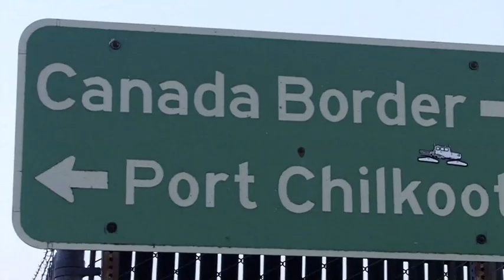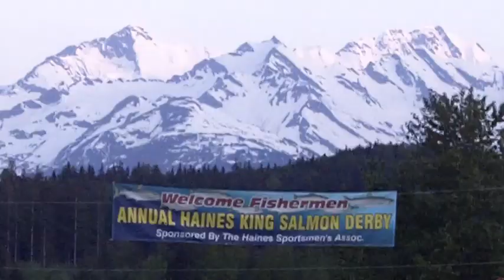We Rely on the Streets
Just another summer night of skateboarding, ballin and fooling around.